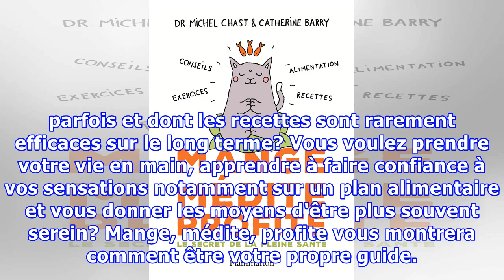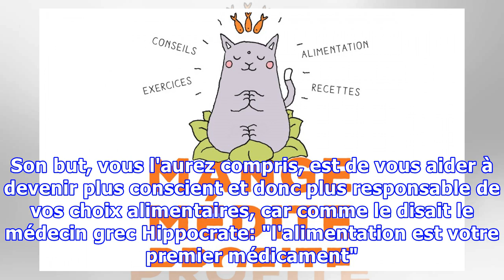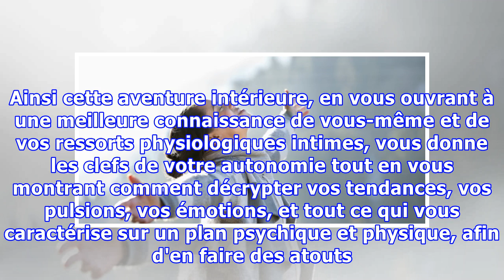Mange, médite, profite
Vous en avez assez que les experts en tout genre vous disent ce que vous devez penser, faire, comment aimer, occuper vos loisirs, ou quel régime tendance suivre pour maigrir, lutter contre la déprime ou booster votre sexualité? Vous n'en pouvez plus d'écouter des conseils de spécialistes en nutritio...